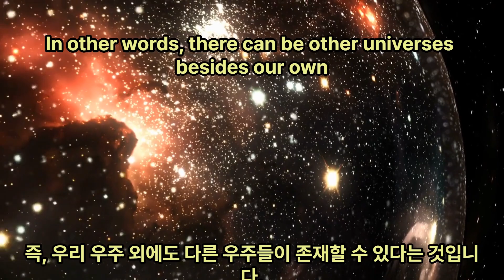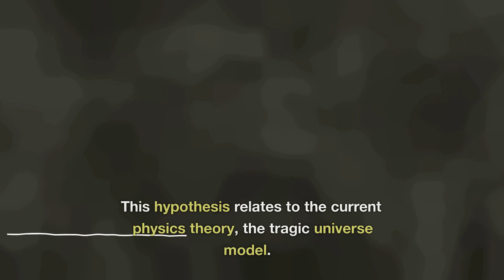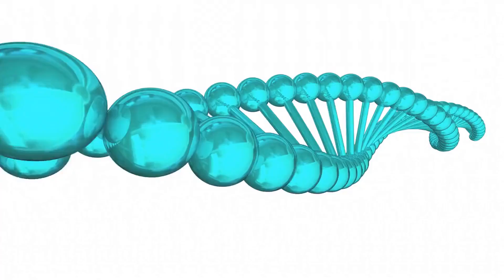우주론(다중우주, 평행우주, 팽창우주)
다중우주론(Multiverse theory)은 우주가 여러 개 존재한다는 가설을 의미합니다. 이 가설은 우주가 무한정 확장되어 있으며, 우주의 조건이 다르면 다른 종류의 우주가 존재할 수 있다는 것을 전제로 합니다. 즉, 우리 우주 외에도 다른 우주들이 존재할 수 있다는 것입니다. 이 가설은 현재의 물리학 이론인 비극적인 우주(inflationary universe) 모델과 관련이 있습니다.

평행우주론(Parallel universe theory)은 다중우주론의 한 분류로, 다른 우주에서 우리와는 다른 세계가 존재한다는 가설입니다. 이론상으로는 우주가 분할되어 복수의 우주가 존재하는 것으로 설명됩니다. 이 가설은 양자역학이나 일반상대성이론과 같은 물리학적인 이론에 근거하고 있으며, 양자역학에서는 병렬우주가 존재할 가능성이 있다는 주장이 있습니다.

이러한 다중우주론과 평행우주론은 아직까지 실험적으로 검증되지는 않았으며, 이론적으로는 검증이 어렵다는 문제가 있습니다. 하지만 이론적으로는 가능성이 있으며, 과학적인 발전과 연구가 이어지고 있습니다.

비극적인 우주모델은 팽창우주론인가?

네, 비극적인 우주 모델은 팽창 우주론(inflationary universe theory)의 일종입니다. 팽창 우주론은 빅뱅 이후 초기 우주가 무한정으로 팽창하는 단계가 있었다는 가설에 근거하며, 이론적으로는 빅뱅 이전의 우주를 설명하는 인플레이션 기술과 함께 설명됩니다. 이 인플레이션 기술은 초기 우주의 밀도 불균형과 코스믹 마이크로 웨이브 배경 복사(CMB)의 조밀도 분포를 설명할 수 있어, 현재까지도 많은 연구와 실험적인 검증을 받고 있습니다. 따라서 비극적인 우주 모델은 팽창 우주론에 근거한 모델 중 하나 입니다.